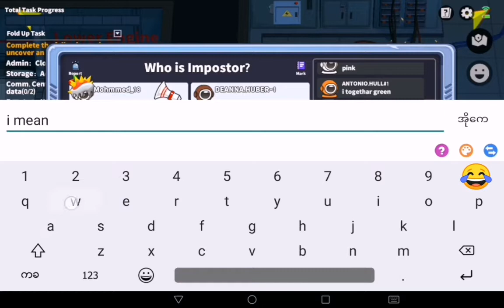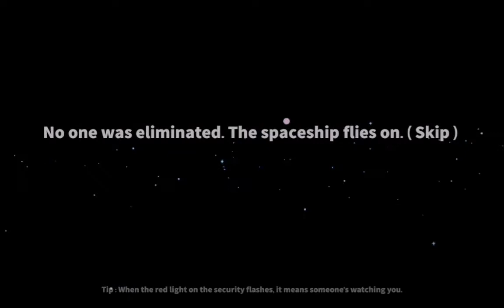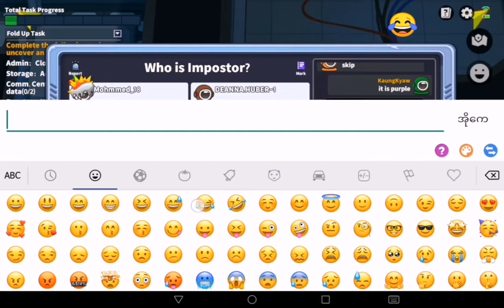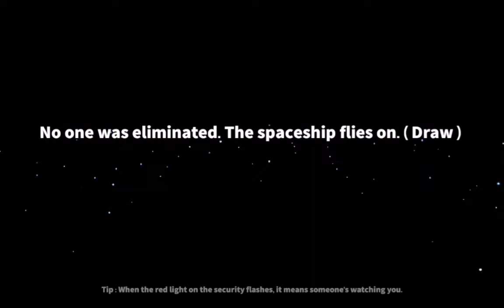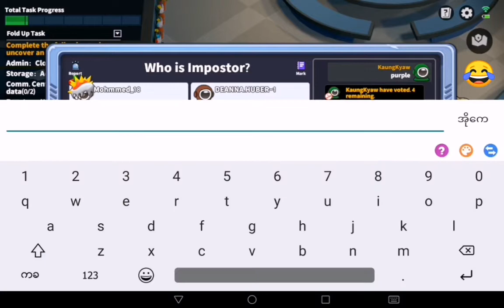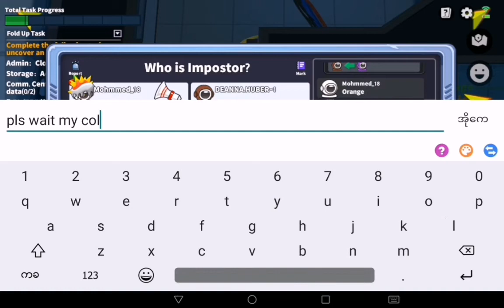Super Sus| Seer Gameplay